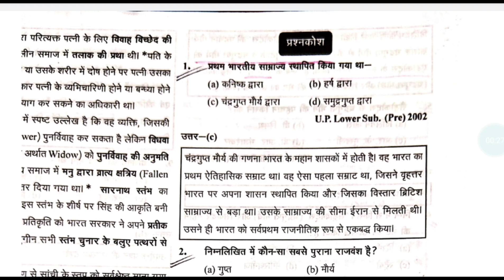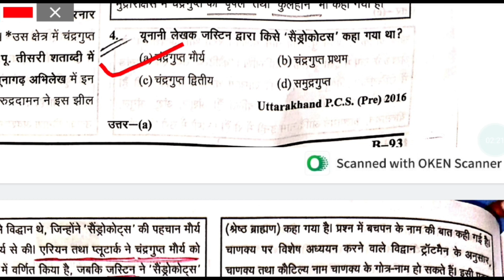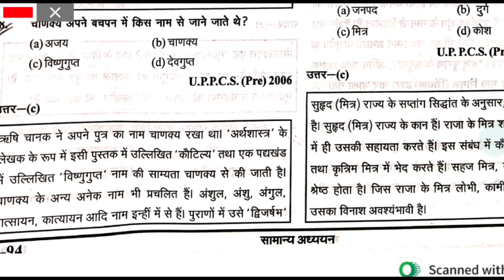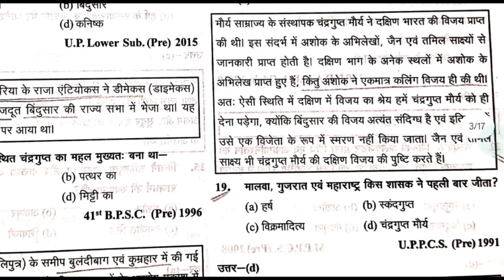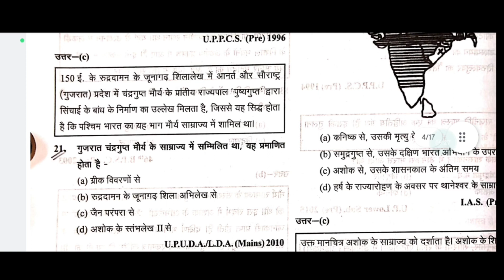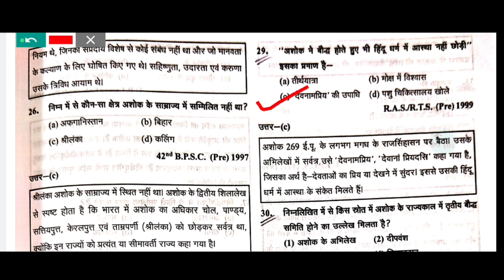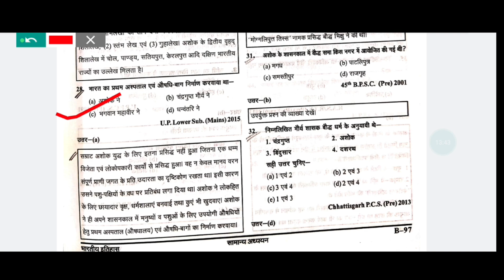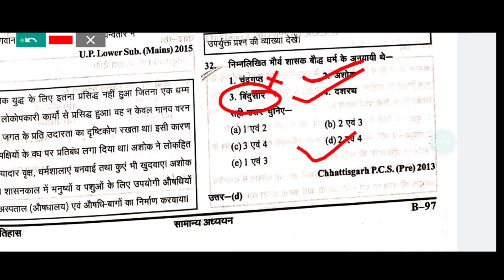घटना चक्र हिस्ट्री मौर्य साम्राज्य।। मौर्य साम्राज्य से संबंधित महत्वपूर्ण प्रश्न।। mauryan Dynasty